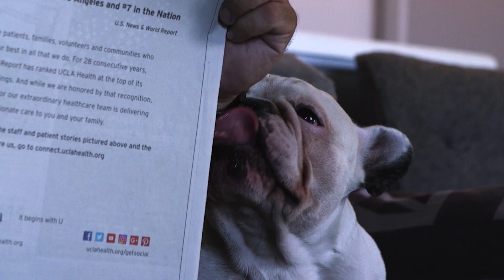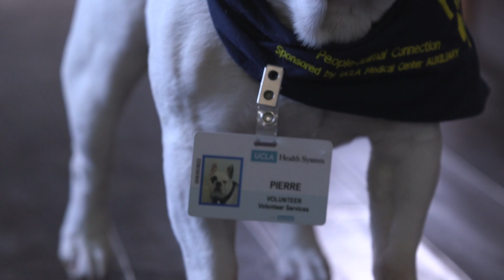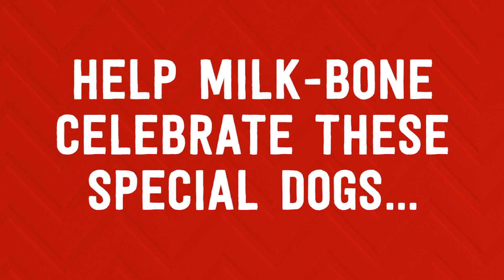Meet the Milk-Bone Dog of the Year Finalists! - Streamys 2018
Get to know the three finalists for the Milk-Bone Dog of the Year Honor:
Todd The Hero Dog
Louboutina
Pierre Don't Care

The 8th Annual Streamy Awards were LIVE from the Beverly Hilton on Monday, October 22nd. The Streamys, hosted by The Try Guys, honor the best in online entertainment and the creators behind it. The annual event brings together the biggest names in online entertainment for a night of celebration, discovery, and meaningful recognition!